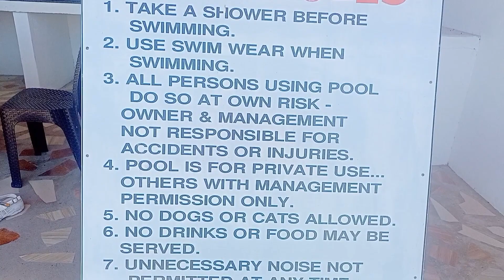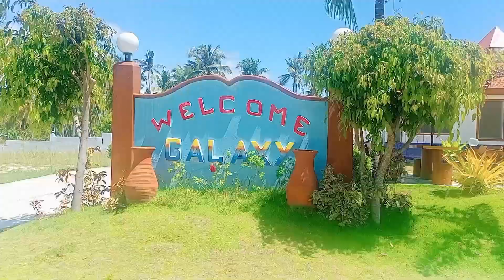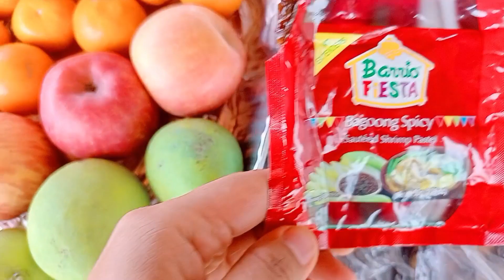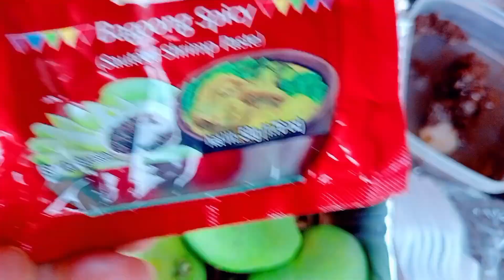Chill out Sunday at the latest resort in town | No electricity whole day | Close Family Fun